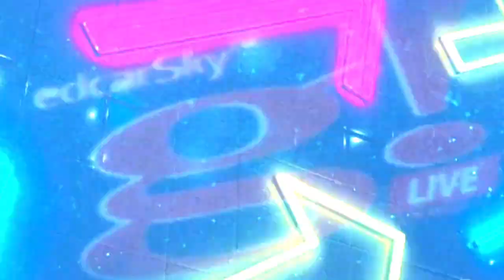Tara at mag palamig sa Manasa Farm & Spring Resort - Part 02